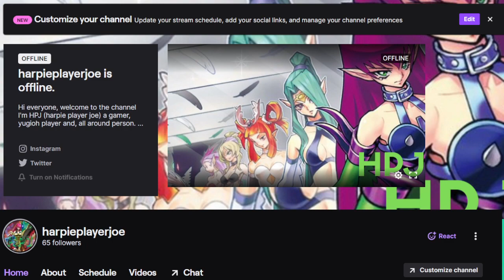Channel 14th Anniversary Video: Twitch (the outcome)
hey everyone sorry for the delay but here is the next video in the line up for my 14th anniversary. I'm finally sitting down and addressing the twitch situations. As this is now the outcome after the last few years of streaming.

My Puzzle & Dragons player ID:

362,031,337

308,034,411